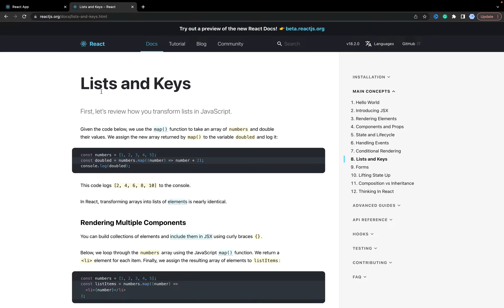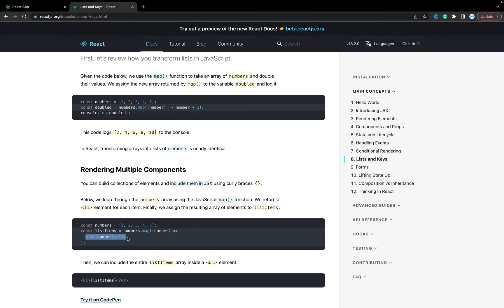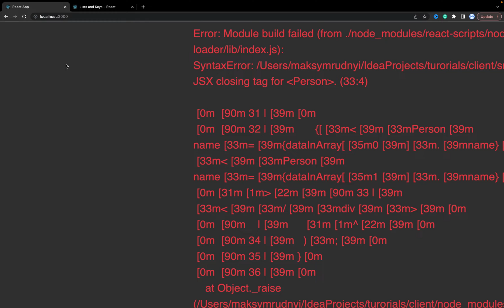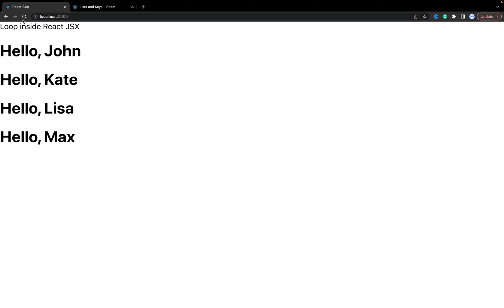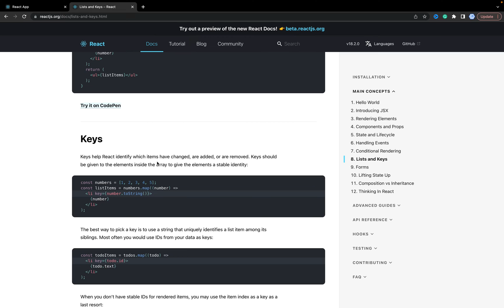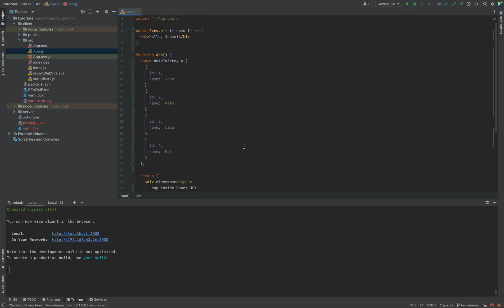Looping Inside React JSX: How to Display Loop Data in React JS (with Examples)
In this video tutorial, we will show you how to loop inside React JSX and display loop data in React JS. Looping is a common task in web development, and it's essential to know how to display loop data in React JS.

First, we will demonstrate how to loop through an array of data and display it in a simple React component. We'll cover the basic syntax for looping inside JSX, and explain how to use the .map() method to loop through an array of data.

Next, we'll show you how to use the key attribute to keep track of elements in a loop and avoid errors that can occur when updating the state of a component.

We'll also cover more advanced looping techniques, such as looping through nested arrays and using conditional rendering to display data based on certain conditions.

By the end of this tutorial, you'll have the knowledge and skills to loop inside React JSX and display loop data in React JS. Whether you're a beginner or an experienced developer, this tutorial is a great way to learn how to work with data and improve your React skills.

So, if you're ready to learn how to loop inside React JSX and display loop data in React JS, join us in this tutorial and let's get started!